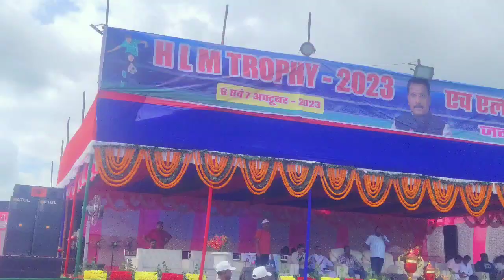HLM TROPHY 2023 !! मैच देखने गया था!!